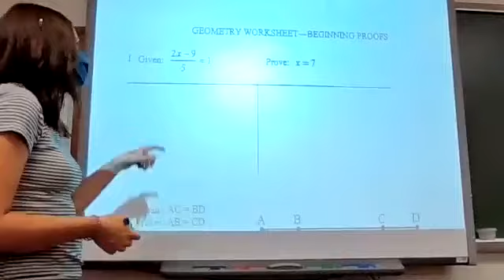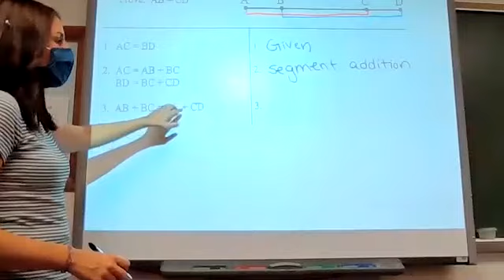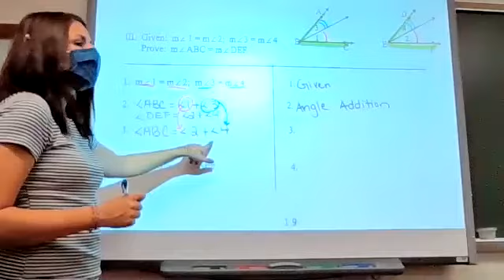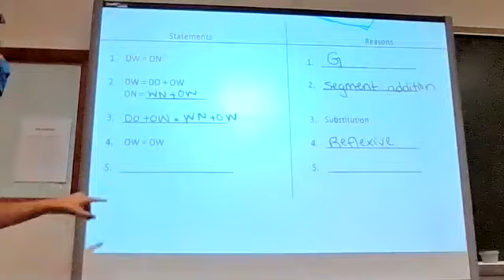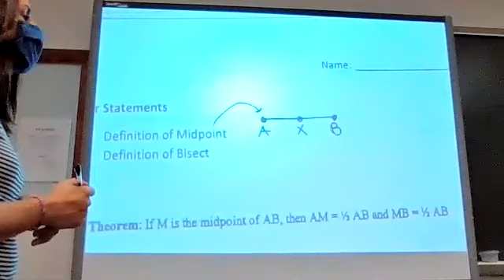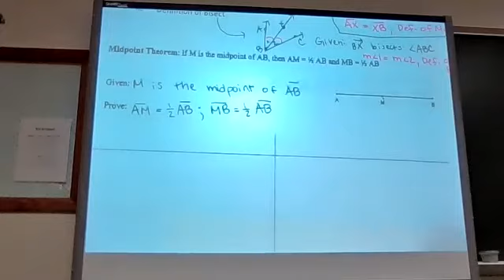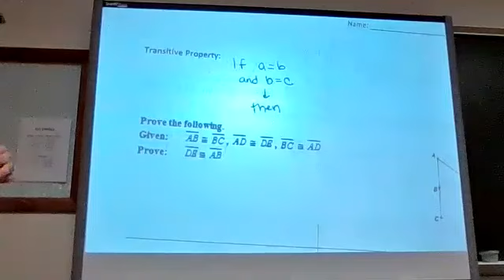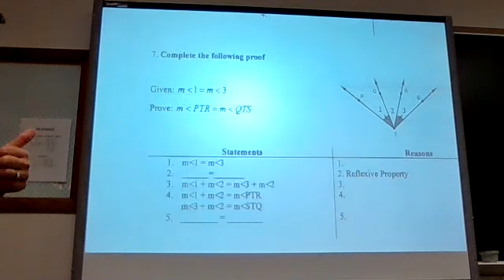9/29 Video Lesson Notes #7 Intro to Proofs (day 2)